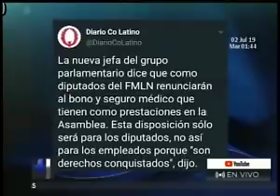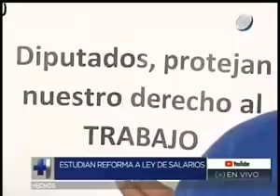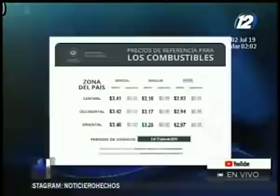Noticiero Hechos MD: Programa del 2 de Julio de 2019